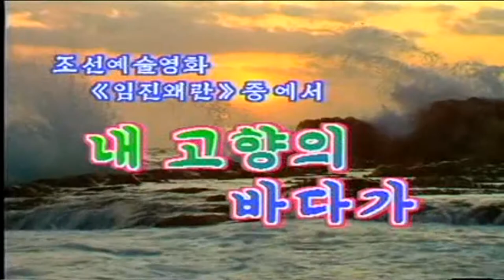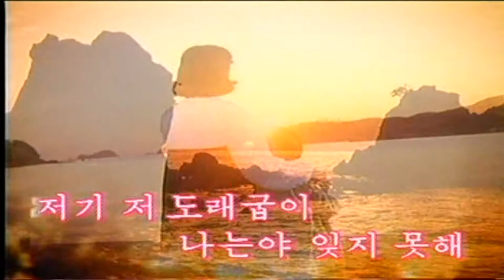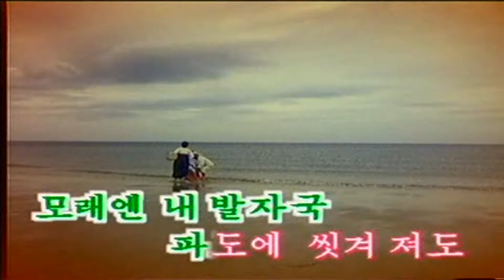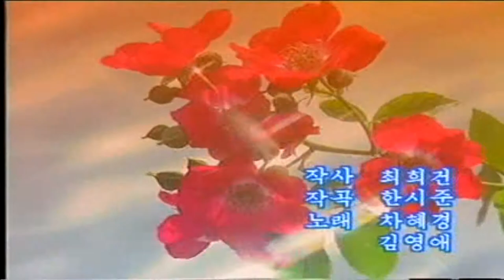North korea/DPRK Movie Song 3-09 : 내 고향의 바다가 (My hometown the sea)